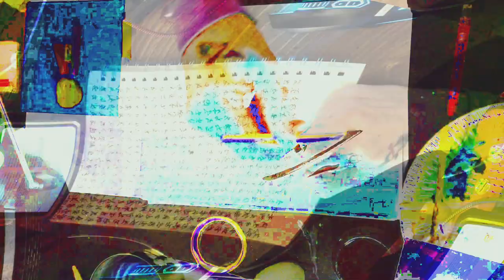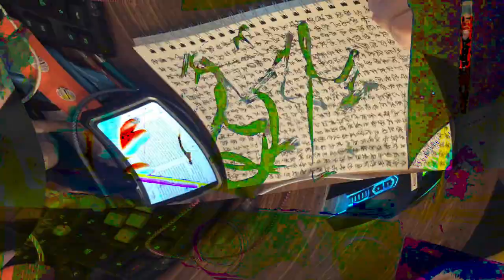[EPILEPSY WARNING] Movie 24 02 15 01h32m20s